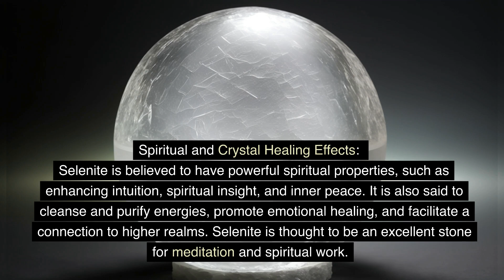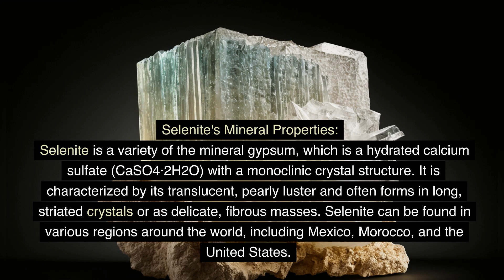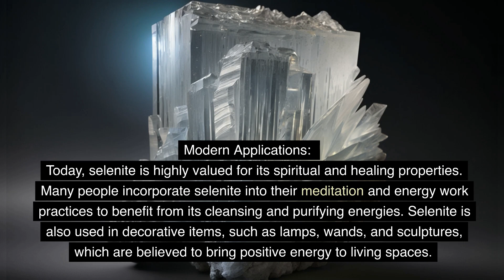Selenite Material Healing and Spiritual Properties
Dive into the captivating world of selenite in this video, as we explore their mesmerizing geological properties and intriguing connections to specific planets and elements. Uncover the mystical aura surrounding their spiritual influence, including their role in crystal healing. We'll also unravel the fascinating reasons behind the belief in these mineral effects, and take a journey through their rich historical uses and modern-day applications. Don't miss out on this enthralling exploration of the magical world of selenite!